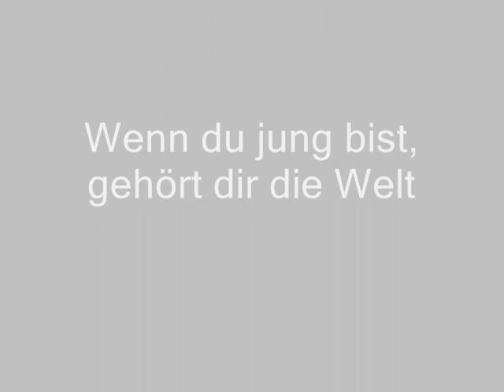Petre Munteanu - Tiritomba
Born: November 26, 1916 - Campina, Romania
Died: July 18, 1988 - Milano, Italy

The Romanian tenor, Petre Munteanu, studied singing and violin playing at the Conservatory of Bucharest.

In 1940 Petre Munteanu made his operatic debut at the Royal Opera of Bucharest. However he continued his studies in Germany and went to Berlin, where he became a student of H. Weissenborn. After the World War II, he excited the Italian public as a concert singer. In 1947 he made his debut at the opera of Rome as Don Ottavio in Don Giovanni. In the same year 1947 he came to the Milan's La Scala, where he appeared in the role of Ferrando in Così fan tutte. He then continued on to participate in the premiers of Igor Stravinsky's Persephone, Cimarosa's Credulo and Alban Berg's Wozzeck. In 1954 he sang at the Opera of Rome in the first Italian performance of the fairy tale opera Snegourotchka by Rimsky Korssakow. Further appearances at the Covent Garden Opera in London, at the State Operas of Vienna and Munich, at the opera houses of Triest, Florenz and Napoli. In 1948 he sang at the Festival of Edinburgh, and in 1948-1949 at Glyndebourne Festival as Ferrando in Così fan tutte. In 1961 he participated in the Teatro Fenice Venice in the premiere of the opera Intolleranza 60 by Luigi Nono. He could also be heard in Madrid, in the Scandinavian countries and in Australia (1958).